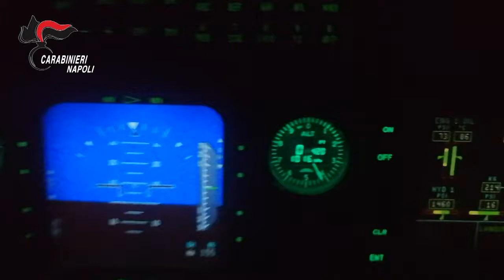7 esponenti del clan De Luca Bossa arrestati